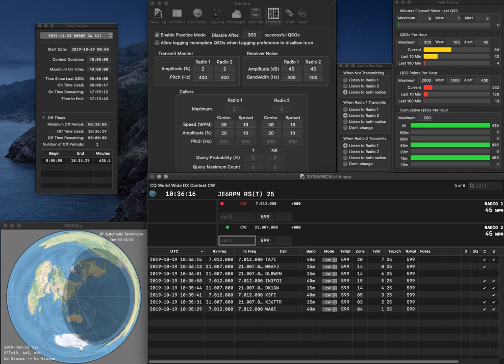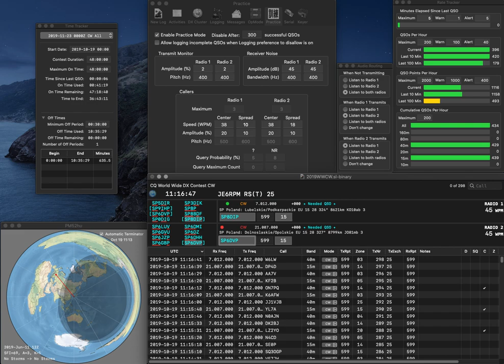20191019 2BSIQ practice for WWCW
Too sleepy due to sleepiness.
No error.   Rate is quite bad...